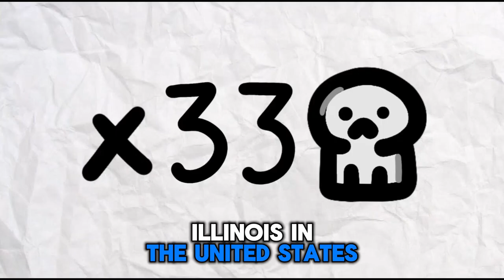The Most Dangerous Serial Killers of All Time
Prepare to delve into the darkest corners of criminal history as we unveil the chilling tales of the most dangerous serial killers of all time. In this gripping video, we'll explore the twisted minds and heinous crimes of individuals whose names strike fear into the hearts of many.

From notorious figures like Ted Bundy, Jeffrey Dahmer, and John Wayne Gacy to lesser-known but equally terrifying killers, we'll shine a light on the depravity and brutality that define their legacies. Through in-depth research, interviews, and archival footage, we'll dissect the psychological profiles of these murderers, seeking to understand the motivations behind their incomprehensible acts of violence.

Join us as we journey through the annals of true crime history, uncovering the shocking details of murders, disappearances, and unspeakable horrors perpetrated by these infamous killers. From their childhoods to their reigns of terror and eventual capture, we'll examine the factors that shaped their descent into darkness and the devastating impact of their crimes on society.

But our exploration doesn't end there. We'll also examine the legacy of these killers and their enduring fascination in popular culture, as well as the lessons learned from their cases that continue to inform law enforcement practices and criminal profiling today.

Chapters:
0:00 Intro
0:09 1 - Jack The Ripper
0:32 2 - Jeffery Dahmer
1:19 3 - Harold Shipmen
1:57 4 - John Wayne Gacy
2:36 5 - H.H. Holmes
3:19 6 - Pedro Lopez
4:09 7 - Ted Bundy
5:00 Outro